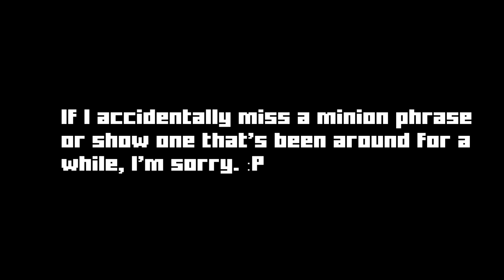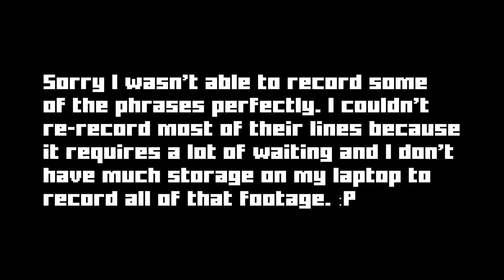Hypixel Skyblock - All of The New Minion Phrases Added to Skyblock | (Minecraft)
Hai guys! In this video, I show you off all of the new Minion phrases added to Skyblock! I might've missed one, but I tried my best. :P

⚪️Useful Links ⚪️
➡ My PMC Profile:

Would you like me to make you a Minecraft skin? I do skin commissions! It's 10 USD for a skin. To get one, you can simply fill out this form

If you would like to see some of my work, check out my skin submissions on Planet Minecraft!

Texture Pack: Faithful 32x Edit (Edit by me.

[Current sub count: 1,003] (tysm for all of the support!! :3)

~Alyssa ^_^